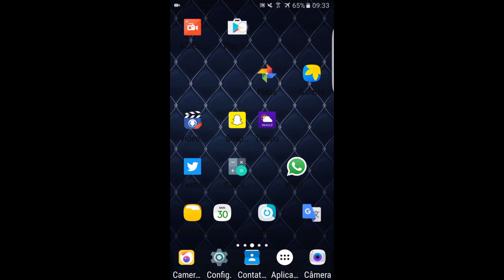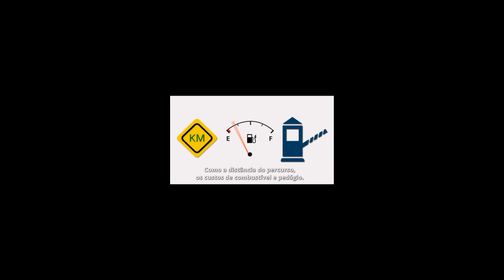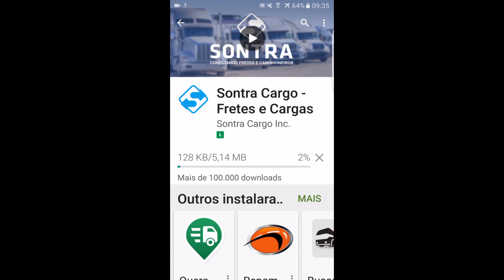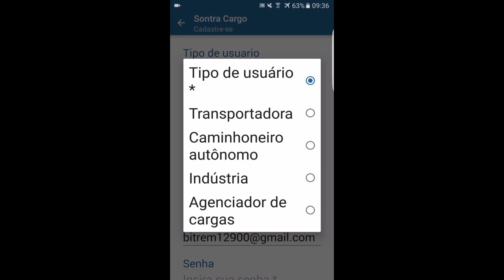dica de carga pro caminhoneiro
Diário de bordo de um caminhoneiro